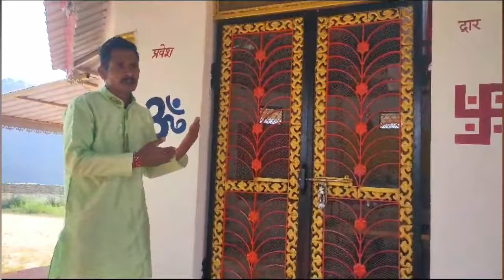Deva kshetrapal harul || Aman Rana || Vipin Bhole || Sunil kumar